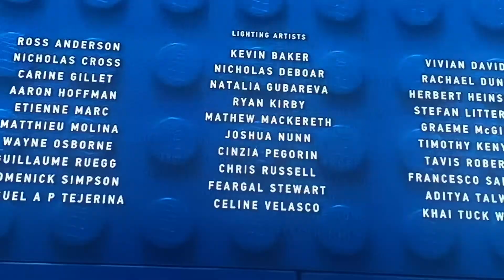Ending of The LEGO Movie on Cartoon Network